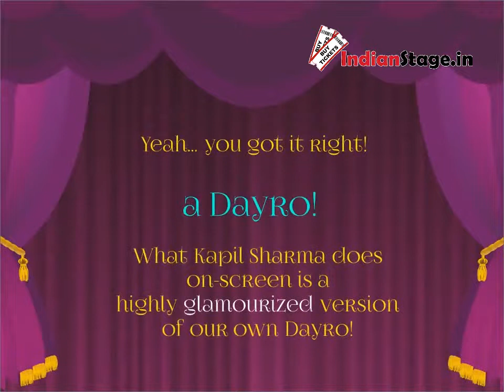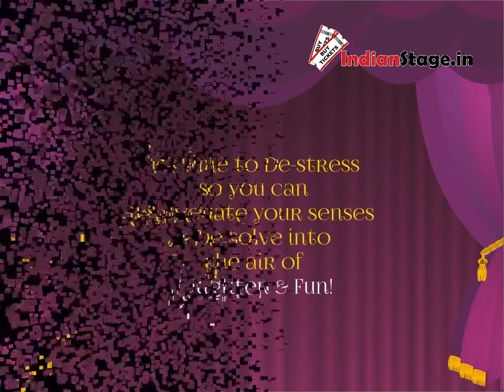Haagesya Dayro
A Gujarati stand up comedy show filled with jokes, poetry, philosophies of life, folk songs and laughter.